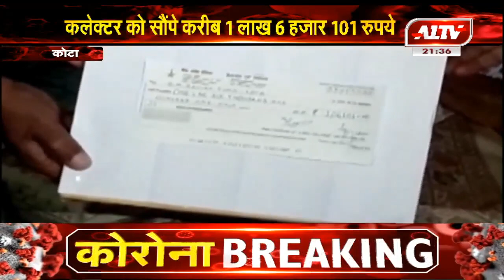कोटा : बुजुर्ग लीलावती ने सौंपा दी जीवन भर की कमाई COVID - 19 रिलीफ फण्ड में